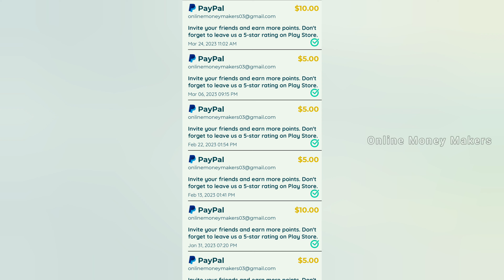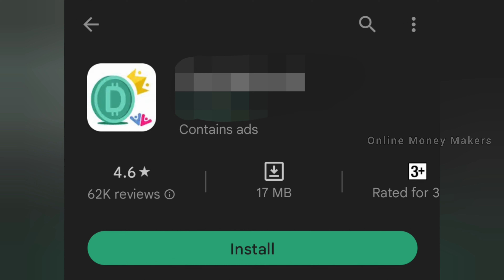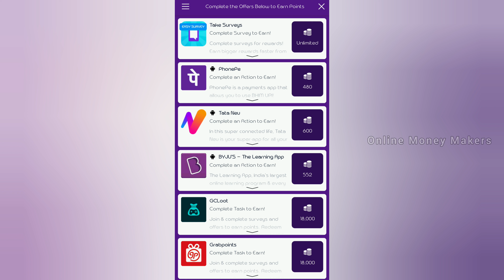CAPTCHA TYPING JOB In Mobile | Online Jobs At Home In Tamil 2023 | Daily Payment